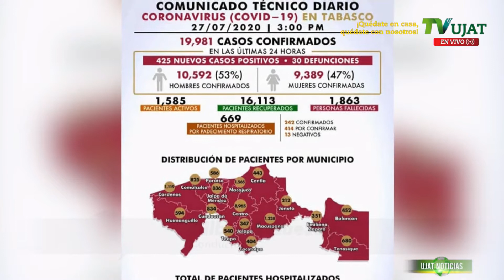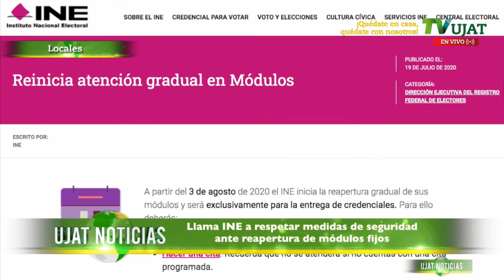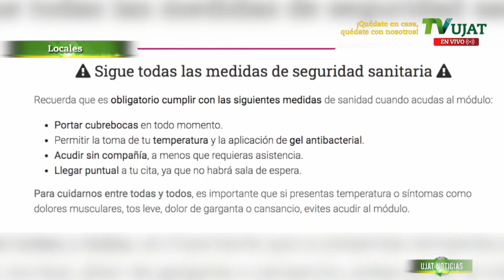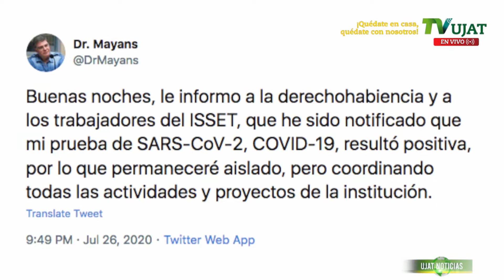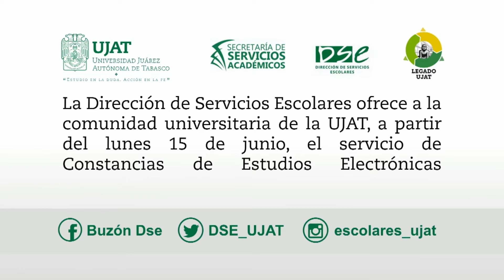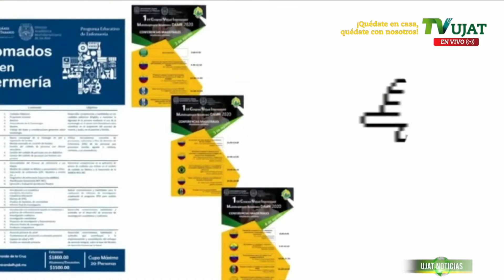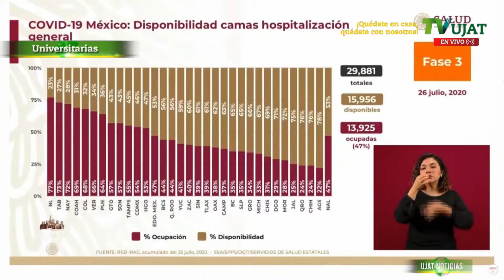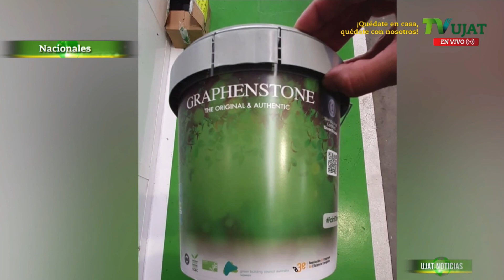UJAT Noticias 27 julio de 2020